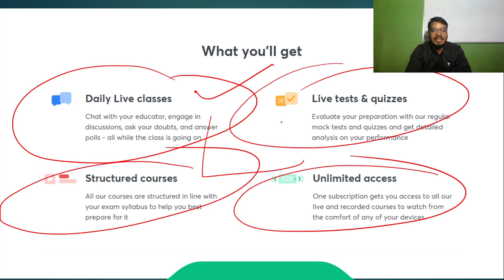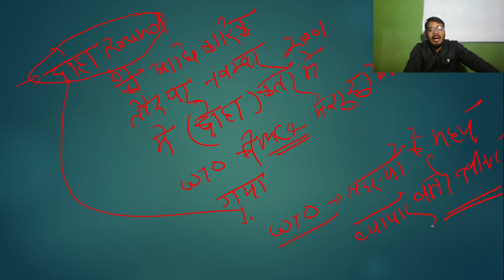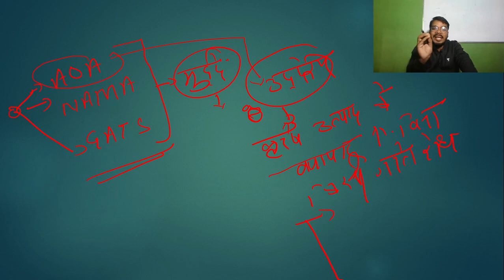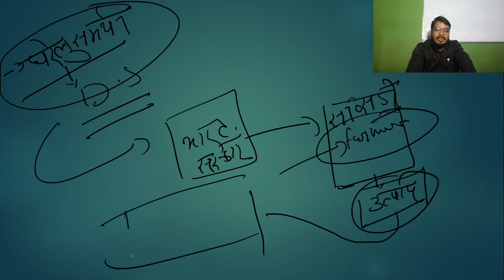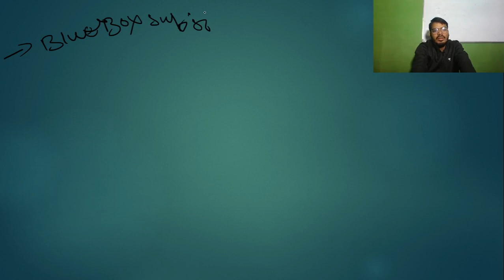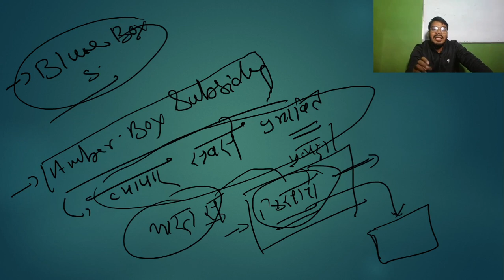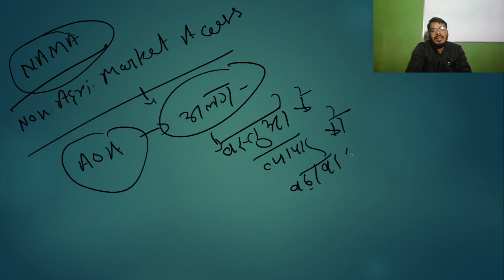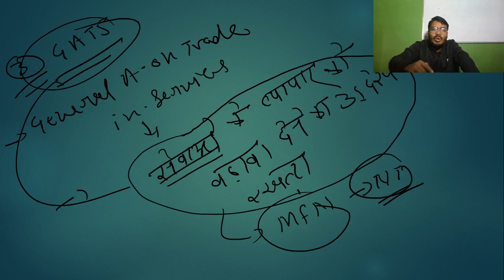L30: Subsidies Given To The Agricultural Sector Under WTO | Economics | UPSC CSE/IAS 2021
In this lecture, Devi Singh is conducting a Session on Subsidies Given To Agricultural Sector Under WTO, Blue box subsidy, Amber box subsidy and Green box subsidies. It is a Session of Economics and also is relevant for the preparation of UPSC CSE/IAS 2021/22, especially for Hindi aspirants. In this lesson, Devi Singh also shares his various preparation strategies along with examples that will help you to crack the UPSC CSE exam.

Devi Singh and more top educators are teaching live on Unacademy.

Unacademy Subscription Benefits:
1. Learn from your favourite teacher
2. Dedicated DOUBT sessions
3. One Subscription, Unlimited Access
4. Real-time interaction with Teachers
5. You can ask doubts in a live class
6. Limited students
7. Download the videos & watch offline. It is a Session of Economics and also is relevant for the preparation of UPSC CSE/IAS 2021/22, especially for Hindi aspirants. In this lesson, Devi Singh also shares his various preparation strategies along with examples that will help you to crack the UPSC CSE exam.

Unacademy Subscription Benefits:
1. Learn from your favourite teacher
2. Dedicated DOUBT sessions
3. One Subscription, Unlimited Access
4. Real-time interaction with Teachers
5. You can ask doubts in a live class
6. Limited students
7. Download the videos & watch offline